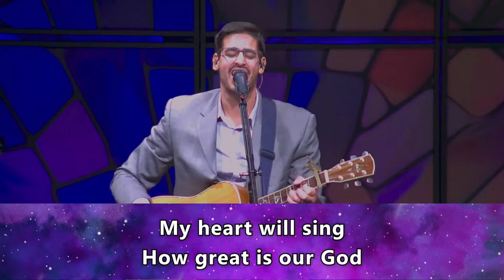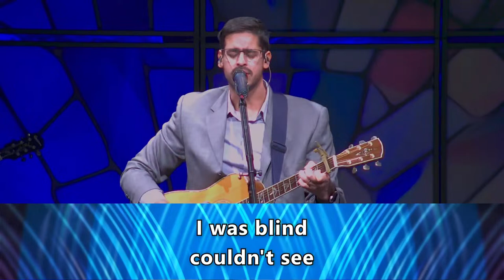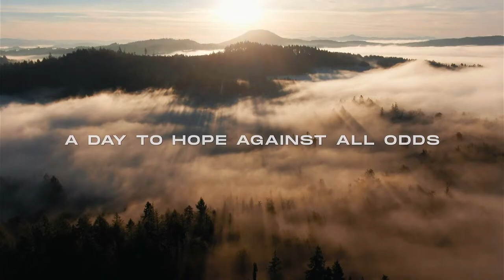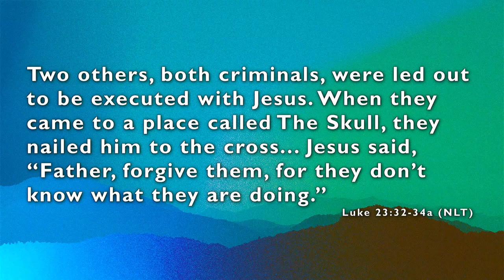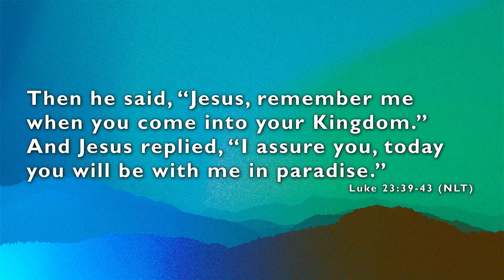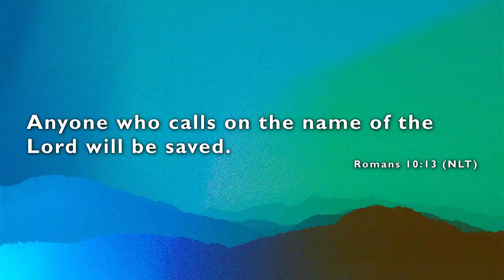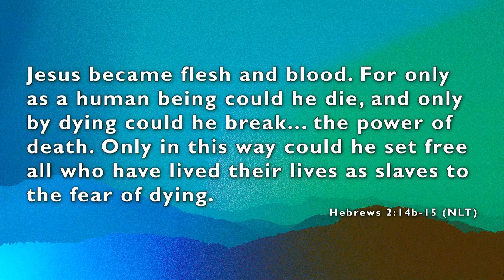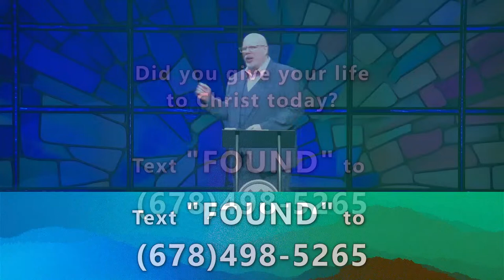Easter 2024: What's the Big Deal about Easter?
Join us as we celebrate the resurrection this Easter Sunday! Together, we'll dive into the heart of the Christian faith as we explore the incredible significance of Easter and its transformative power in our lives. This message is sure to illuminate the hope and victory that can only come through the power of Easter.